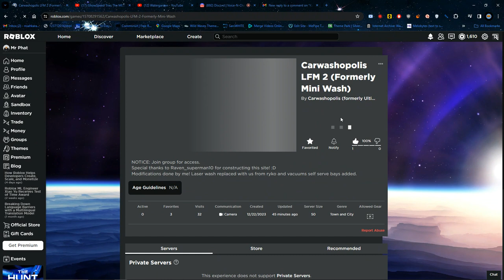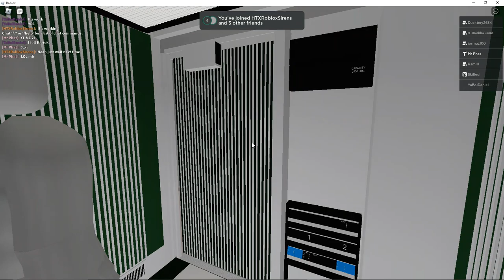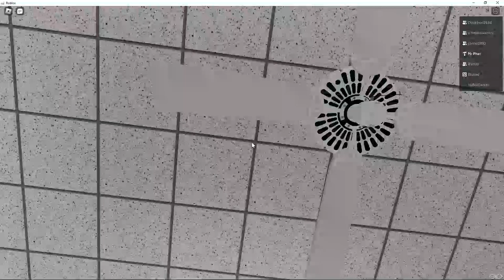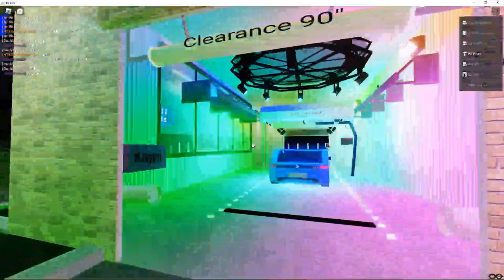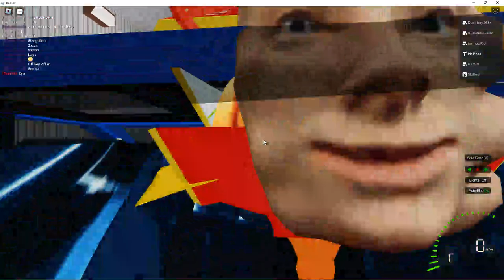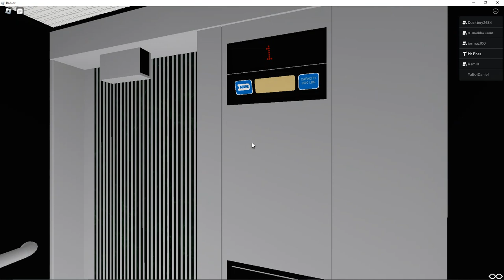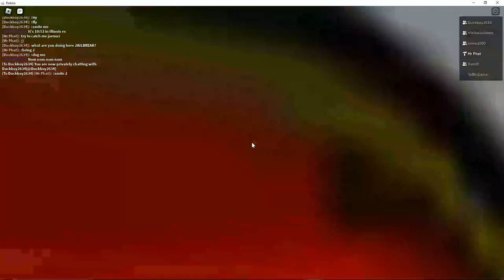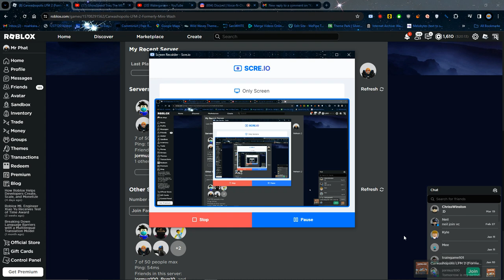Ultimate auto spa / Carwashopolis LFM 2 (Formerly Mini Wash) fun times and messing around LMFAO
Want to visit this site?
Please join the Roblox group to access all of our great sites including this one